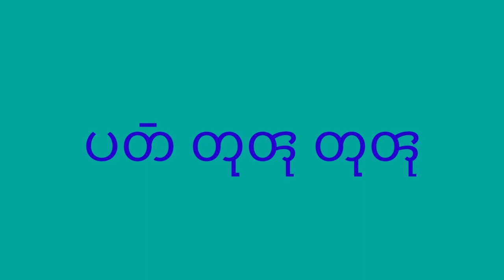O Gaburi Aai Na ama Edu Jei | Bizu Mela 2021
Bekkunurey Paat turu turu . 47- State Level Bizu Mela-2021 🙏